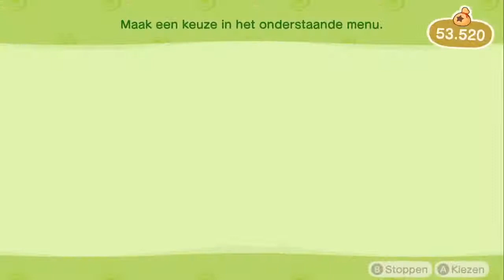Leafside. - 31 Maart - Is het vandaag Able?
Jup, het is Able... maar we hebben besloten dat jullie zelf kunnen kussen wat jullie skippen en dat er geen knips meer zijn